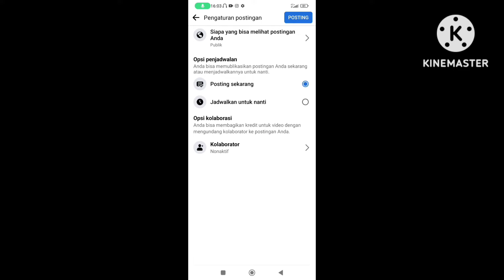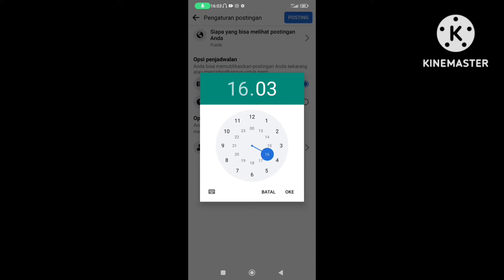Cara Membuat Postingan Terjadwal Facebook - Posting Terjadwal Facebook Otomatis 2023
penasaran kan gimana cara posting terjadwal di Facebook, silahkan tonton tutorial ini